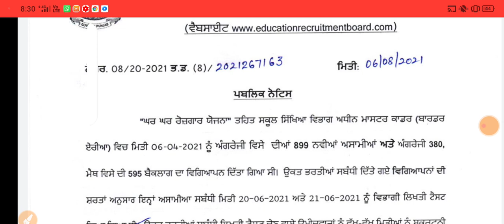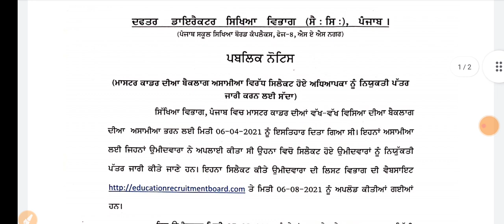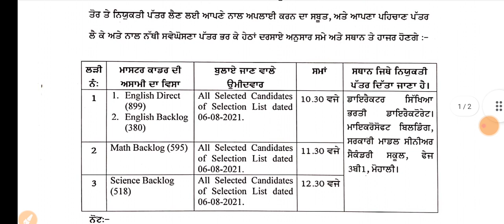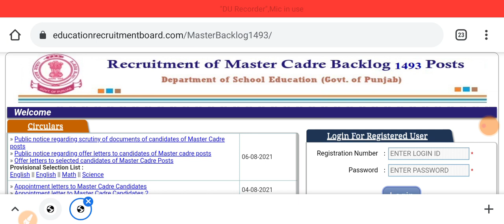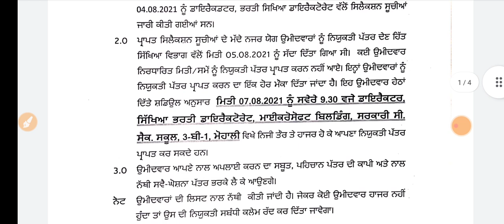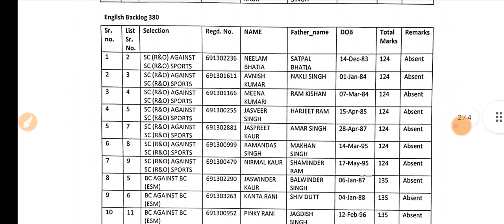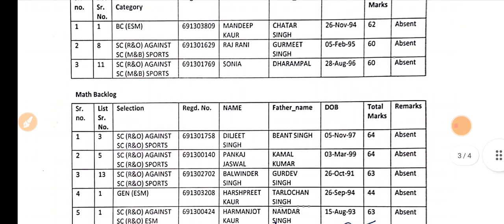NEW UPDATE FOR MASTER CADRE || 1493 & 899 MASTER CADRE POSTS